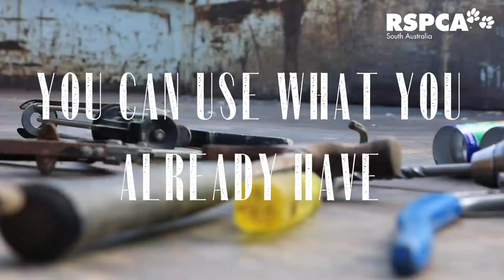How to build a dog agility yard | RSPCA South Australia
Give your pooch the garden of their dreams with their very own dog agility yard. Creating a space to let your dog indulge their senses will improve their wellbeing and keep them active. Heres one we whipped up earlier. A special thanks to CL Group, Bendigo Bank and The Garden Depot for making this all possible!